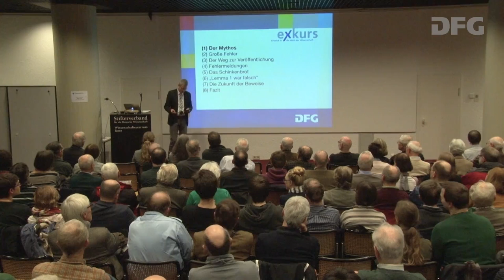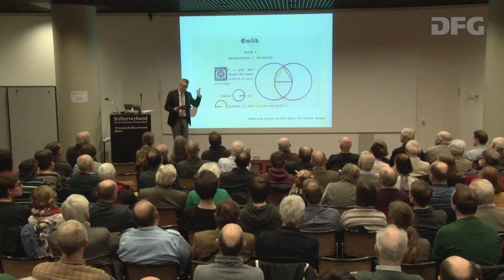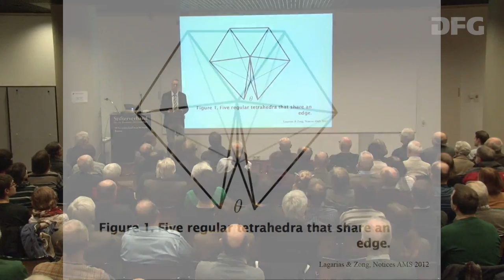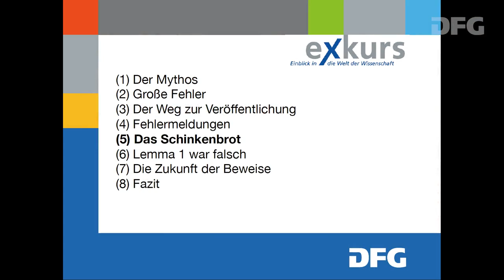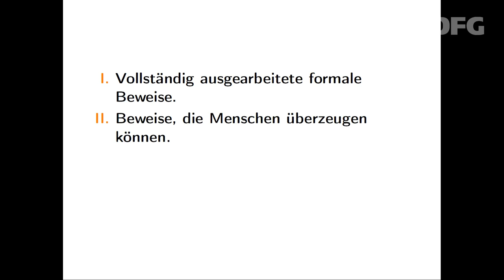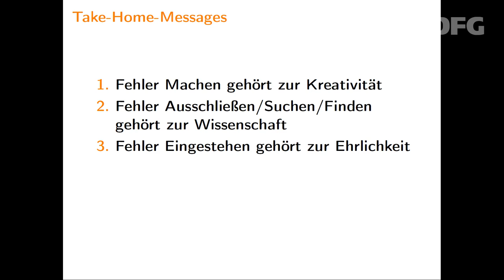Kurzversion des exkurs-Vortrags "Beweise, Fehler und ein Schinkenbrot" von Günter M. Ziegler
Kurzversion des Vortrags "Beweise, Fehler und ein Schinkenbrot – Geschichten aus der mathematischen Forschung" im Rahmen der DFG-Veranstaltungsreihe "exkurs" von Professor Dr. Günter M. Ziegler am 2. Februar 2016 im Wissenschaftszentrum in Bonn.

Woher kommt der Fortschritt in der Mathematik? Setzt sich da jemand an den Schreibtisch, schreibt viele komplizierte Formeln auf, hat einen Geistesblitz – und dann stimmt das bis in alle Ewigkeit? Wie es wirklich läuft, erzählt Günter M. Ziegler in seinem Vortrag.